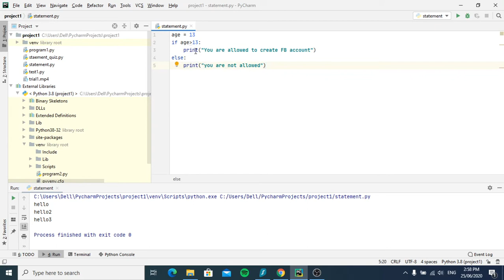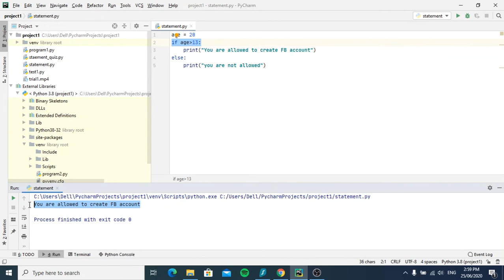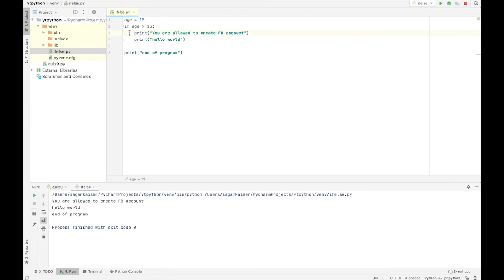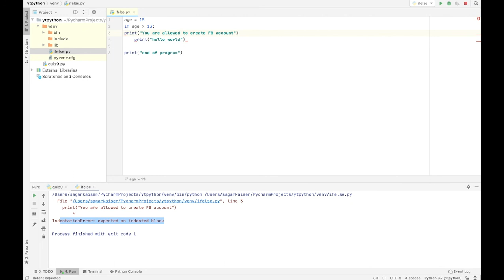Bangla Python Tutorial 10 - Conditional statement // পাইথন বাংলা টিউটোরিয়াল ১০ - কন্ডিশন